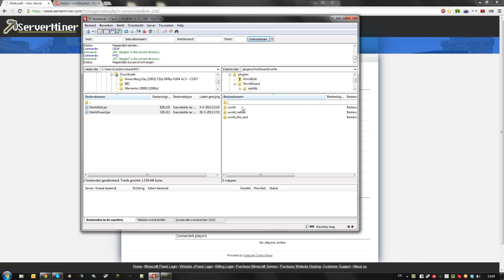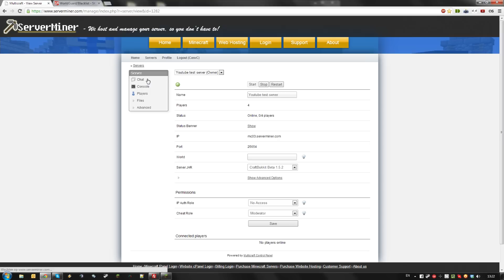How to blacklist items on your server using WorldGuard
This tutorial will show you how to blacklist certain items on your server using the WorldGuard plugin!